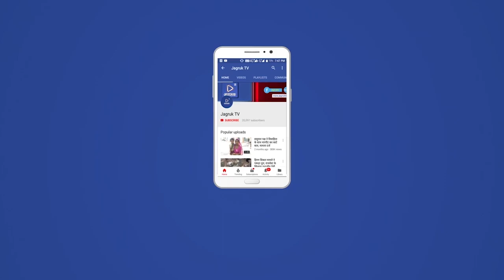बाड़मेर में भी केंद्र सरकार की अग्निपथ स्कीम के विरोध में उतरे सैकड़ों युवा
केंद्र सरकार की दो दिन पहले लॉन्च की गई अग्निपथ स्कीम का विरोध देश के कई इलाकों में जारी है। सरहदी बाड़मेर में अग्निपथ स्कीम के खिलाफ युवाओं में रोष नजर आया। बाड़मेर जिला मुख्यालय पर रालोपा के आह्वान पर युवा सड़कों पर उतर गए। जिला परिषद सदस्य उम्मेदाराम बेनीवाल के नेतृत्व में युवाओं ने जिला कलेक्टर को ज्ञापन सौंप कर इस स्कीम को लागू नही करने की मांग की गई। अपने प्रदर्शन के दौरान पुलिस से युवाओं की कई बार तीखी झड़फ भी हुई। पुलिस ने युवाओं के गुस्से को शांत करने के लिए हल्का बल प्रयोग भी किया।एक तरफ जहा बाड़मेर जिला मुख्यालय के महावीर पार्क में इन प्रदर्शनकारियों ने ताडफोड़। इन्होंने सरकारी संपत्ति को जमकर नुकसान पहुंचाया। जिला मुख्यालय पर रालोपा के इस प्रदर्शन के मद्देनजर जहा भारी पुलिस बल तैनात किया गया वही कलक्टर कार्यालय पुलिस छावनी में बदला नजर आया।बाड़मेर में रालोपा के प्रदर्शन के दौरान युवाओं ने की प्रधानमंत्री नरेंद्र मोदी और केंद्र सरकार के खिलाफ जमकर नारेबाजी की। रालोपा नेता उम्मेदाराम बेनीवाल ने कड़े शब्दो में कहा कि केंद्र बीजेपी सरकार सेना भर्ती को अपनी प्रयोगशाला क्यों बना रही है। उन्होंने कहा कि योजना की घोषणा से पहले कोई गंभीर सोच-विचार नहीं किया गया।उन्होंने कहा कि केंद्र की भाजपा सरकार सेना भर्ती को अपनी प्रयोगशाला क्यों बना रही है? सैनिकों की लंबी नौकरी सरकार को बोझ लग रही है? युवा कह रहे हैं कि ये 4 वर्षीय नियम छलावा है।हमारे पूर्व सैनिक भी इससे असहमत हैं। वही युवाओं ने केंद्र सरकार की इस स्कीम को तुरंत वापस लेने की मांग की है।